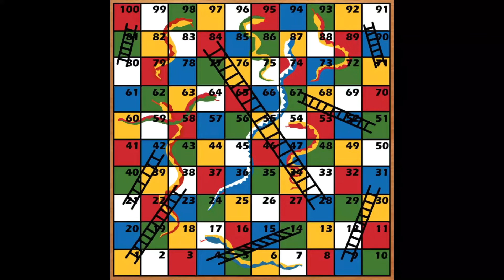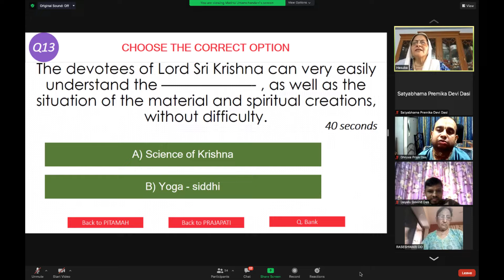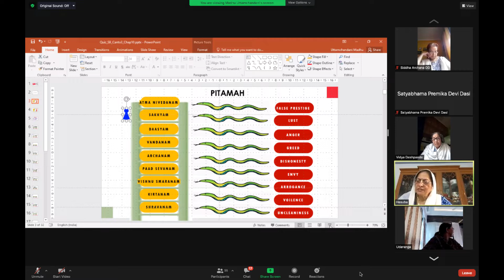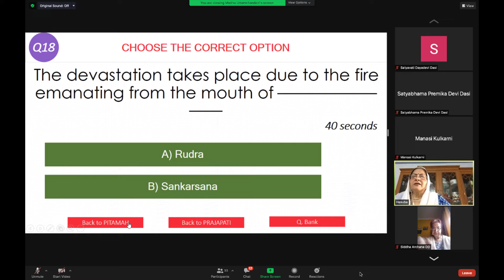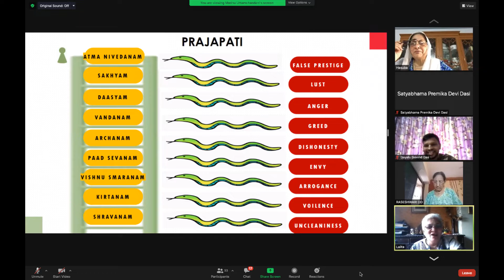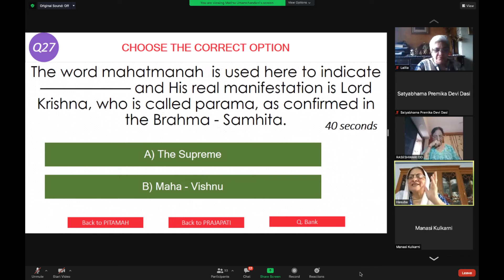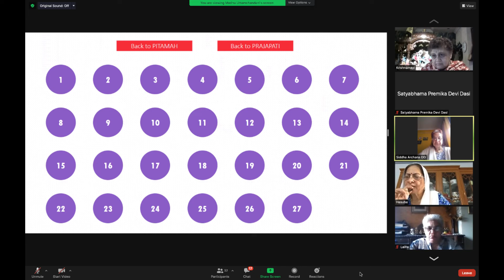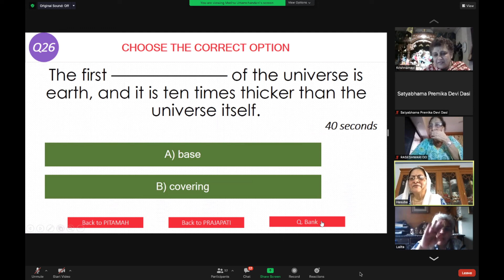Snakes and Ladder Quiz on SB 3.11 by Hasuba Mataji